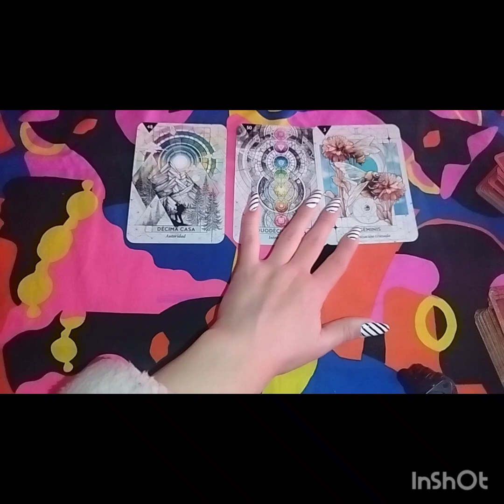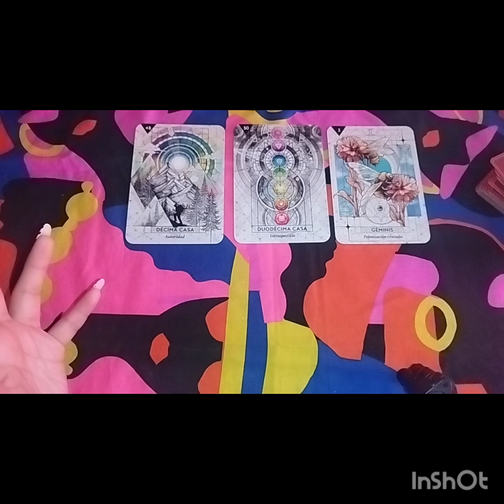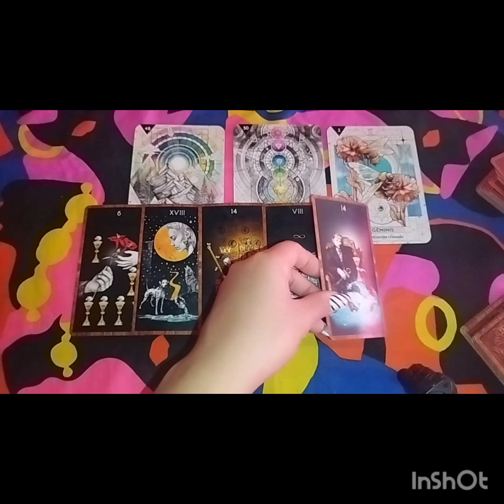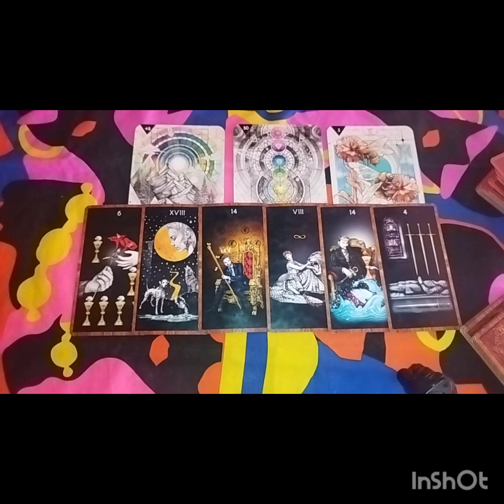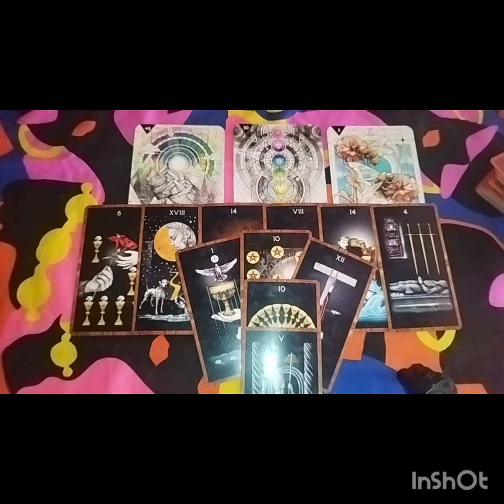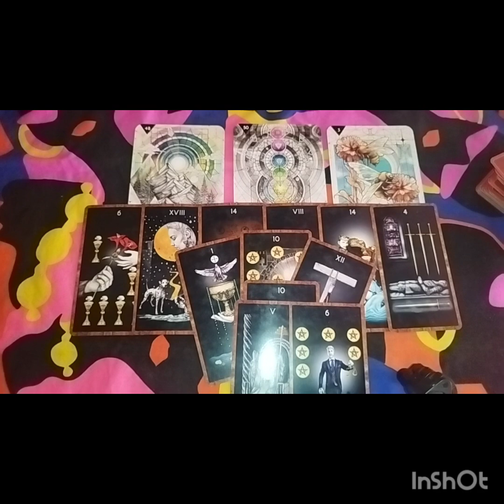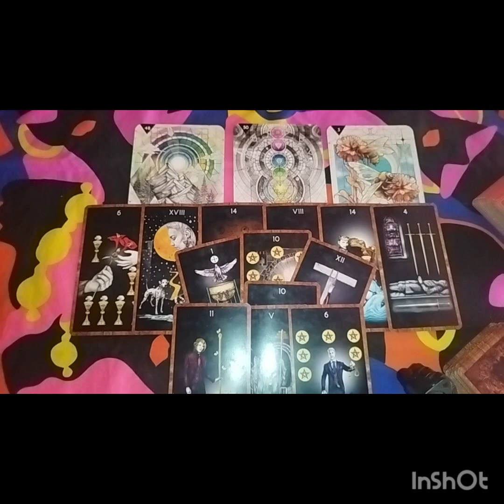🔮 CAPRICORNIO ♑: "TU ERES EL ELEGIDOS "Q' tienen la oportunidad de volver a tener otra 🧬 vida🥂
bewitch ®️ es una marca protegida por la propiedad i.
atención territorio nacional de Chile y extranjero